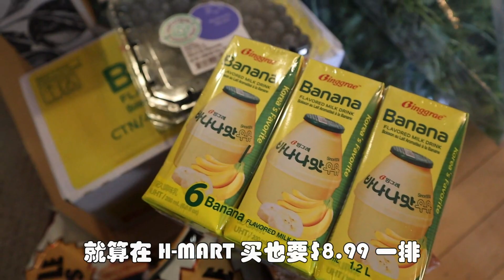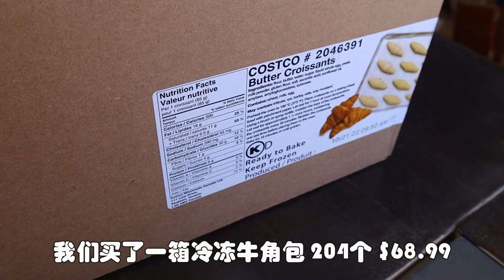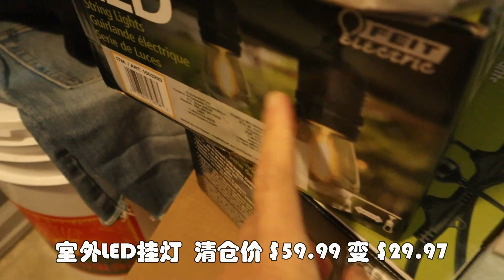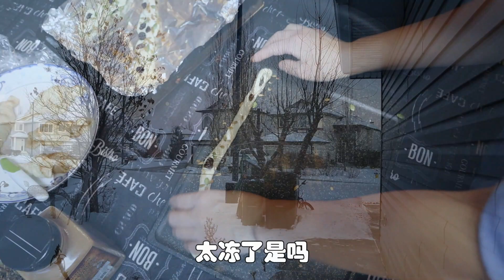🇨🇦-28°C🌀门前结冰❄️出动超强马力吹风机才搞得动🧣车库站3分钟鼻子冻成冰棍😂极寒天说话都费力气😮‍💨白天看到的是幻日不是彩虹🌈爱蒙顿的生活🇨🇦温度不断下降🌀今晚吃乌鸡汤🍲COSTCO牛角包🥐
极寒来袭的第二部🇨🇦Part 2 of Extreme Cold
🌬️The snow in front of the door turns to ice ❄️Manpower and electric hair dryers are needed to move 🧣Garage station for 3 minutes, the nose freezes into a popsicle😂It takes effort to speak in the extreme cold😮‍💨The last time I saw a magic sun, not a rainbow🌈Edmonton The temperature of my life 🇨🇦 keeps dropping 🌀Eat black chicken soup tonight 🍲COSTCO croissant🥐